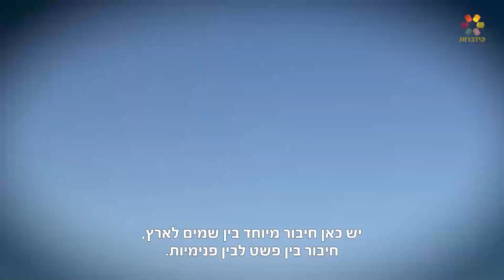סוד ההלכה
בין סימטאותיה של עיר הקודש צפת חיו גדולי הפוסקים והמקובלים. בצפת נכתב השולחן הערוך, ספר ההלכה המרכזי שכל בית ישראל הולכים לאורו. הצטרפו עם הרב רונן חזיזה למסע בין סעיפי השו"ע, ביאורה של תורת הסוד וגלגוליה של העיר צפת